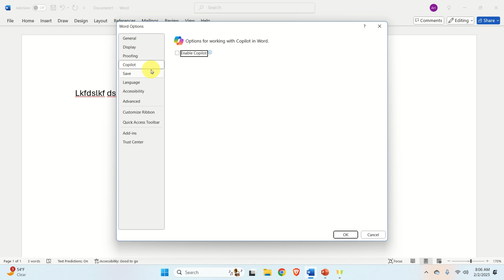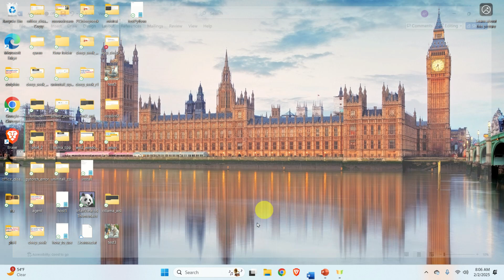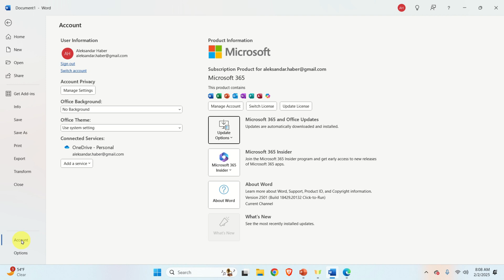How to Disable and TURN OFF Copilot in Microsoft Word - Newest Updated Tutorial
In this tutorial, we explain how to disable and turn off Copilot in Microsoft Word. We explain how to resolve the issue of now showing the Copilot disable option in Microsoft Word. To resolve the issue, Microsoft Word needs to be updated and the option for disabling the Microsoft Copilot will appear..